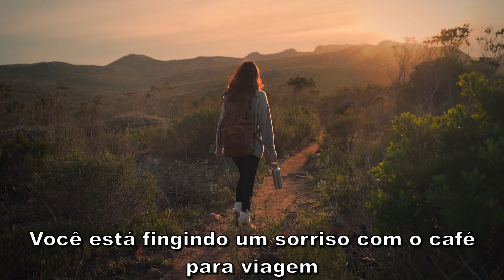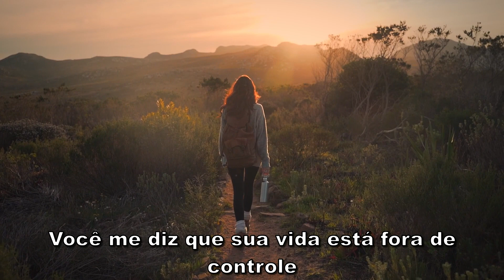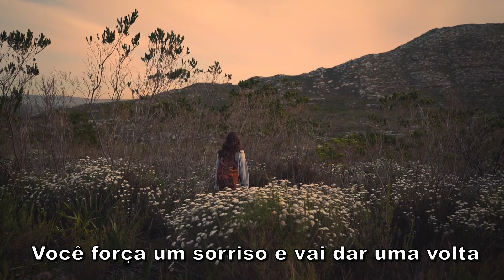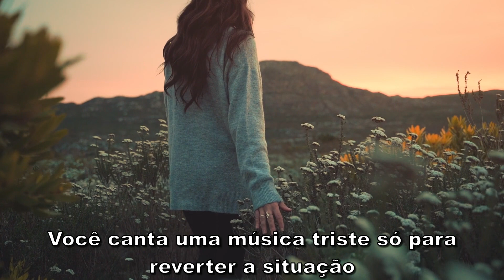Daniel Powter - Bad Day (Tradução)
Tradução da música Bad Day com o cantor Daniel Powter!